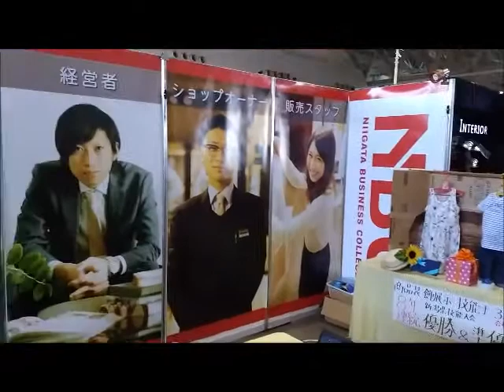夏フェス直前お仕事体験ブースに？？？ 新潟ビジネス専門学校 ビジネス秘書・事務学科 オフィスビジネス学科 夏フェス お仕事体験